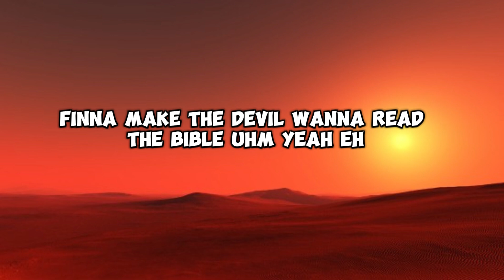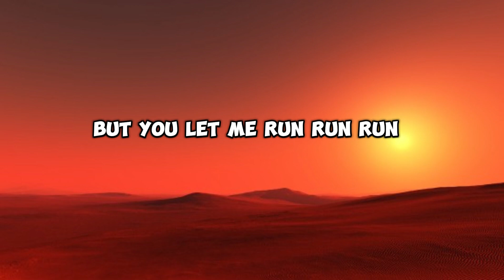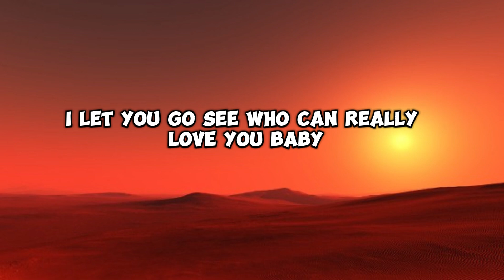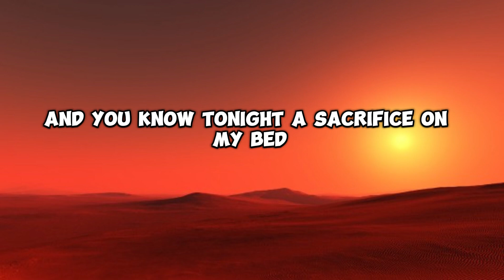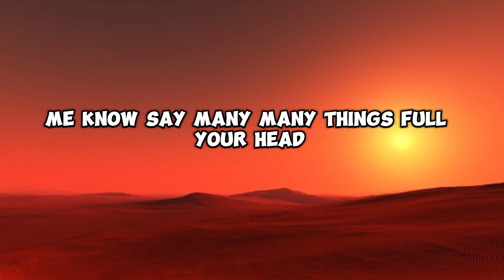Stefflon Don Ft Victony [Deadly] Lyrics